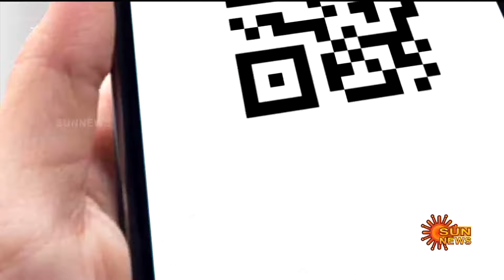Madhabi Puri Buch on Hindenburg Research | Adani | Sebi | Dhaval Buch | Sun News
அதிர்வை கிளப்பிய ஹிண்டன்பர்க் அறிக்கை..
ஒப்புக்கொண்ட செபி தலைவர் மாதவி?